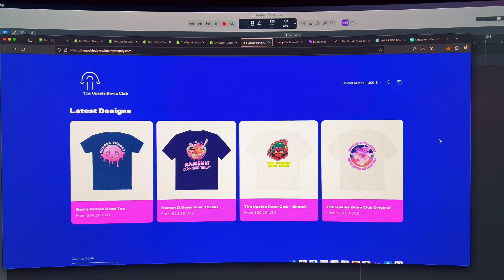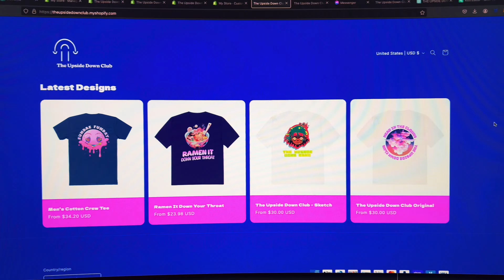George's Journal - Day 94: I Now Sell... T-Shirts?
Despite the gloomy weather in Nashville today, the show—or rather, the rehearsal—must go on. We headed out to our guitarist Sean's place, which is equipped with an in-ear rig setup, perfect for a makeshift production rehearsal. To fuel the day, we made a pit stop at Crema for some top-notch coffee, a necessary perk-up for the busy day ahead.

Unfortunately, Amy encountered a bit of a setback, pulling a muscle in her neck, which definitely added some tension to our session. Despite this, we pushed forward, and Sean hosted us graciously. The rehearsal was productive, with me filming a few songs to review later and ensure everything sounded just right.

After wrapping up at Sean’s, I returned home to hit the gym, keeping up with my fitness routine amidst the day's commitments. Later, Emma whipped up a delicious spaghetti bolognese, a comforting end to a packed day.

Evening brought a new venture into focus—my T-Shirt company, "The Upside Down Club." I spent the night setting up and launching the official online store on Shopify. It’s exciting to see it all come together, and I'm eager to encourage everyone to check out the fresh designs

With the store live and the day’s achievements behind me, it was time to hit the sack, satisfied with the progress and looking forward to what’s next.

Until tomorrow,

G.Shep xx